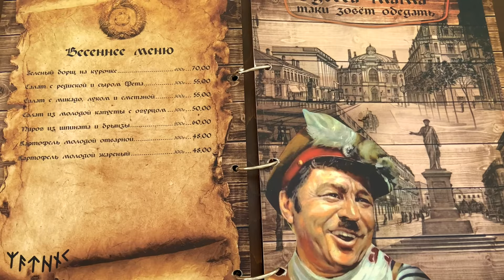ОДЕССА Ресторан СКАНДИ Restaurant Skandi ODESSA FOOD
Ресторан Сканди
Одесса, Николаевская дорога 172Б
пляж лузановка 5

Restaurant Skandi
Odessa, Nikolaevskaya road 172B
Luzanovka beach 5